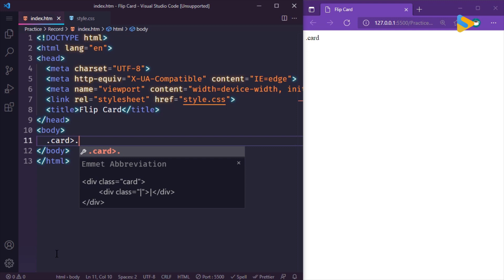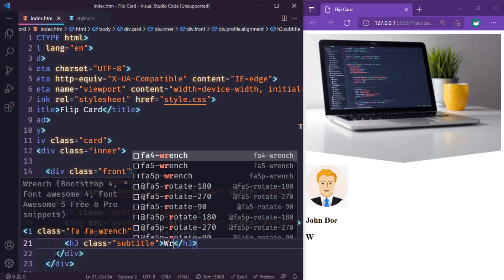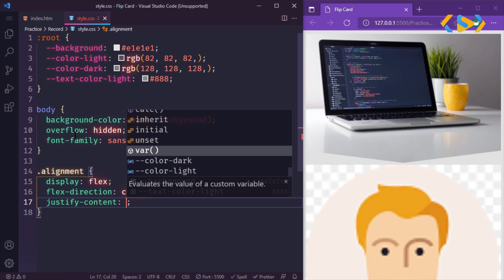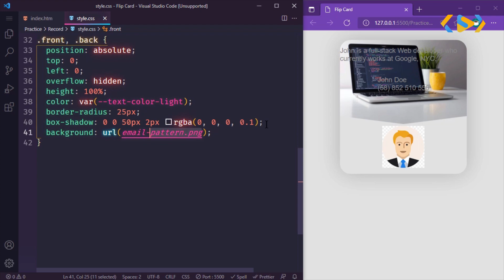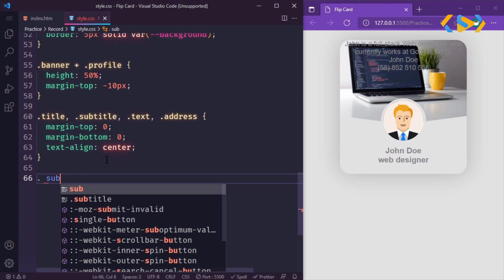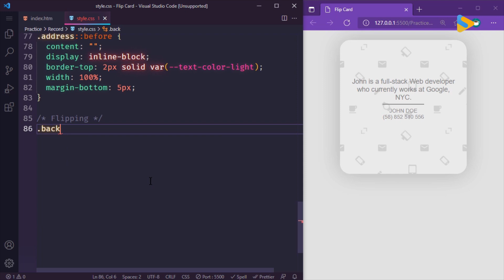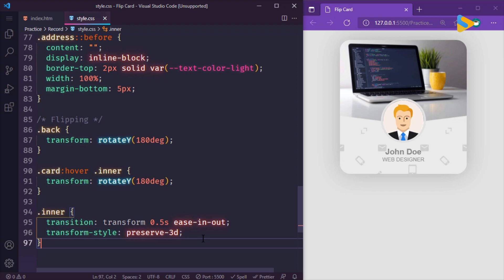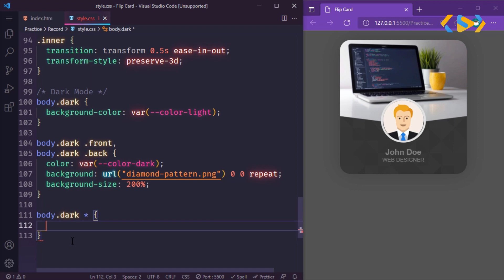CSS 3D Flip Card Hover Effects - How to design 3D Flip Card using HTML and CSS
How to design 3D Flip Card Hover Effects using only HTML and CSS, Super easy for beginners.